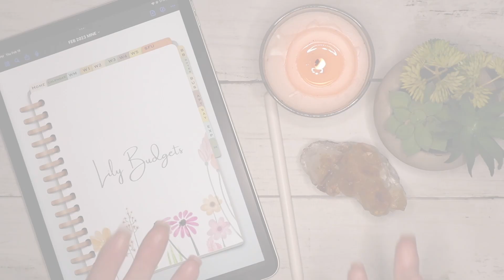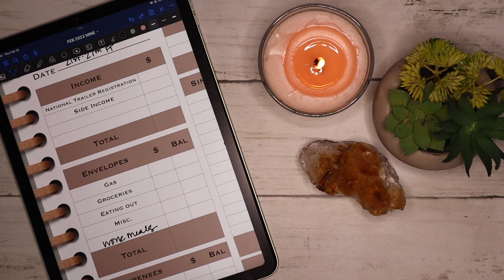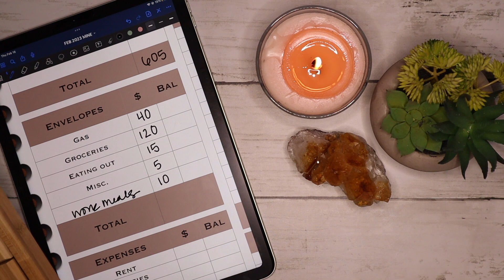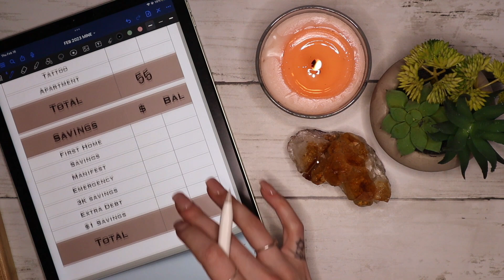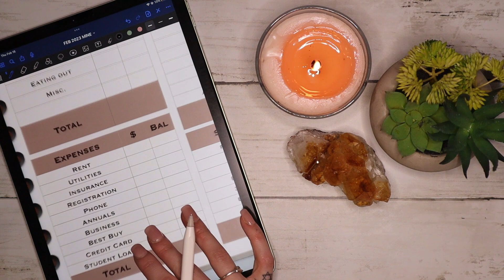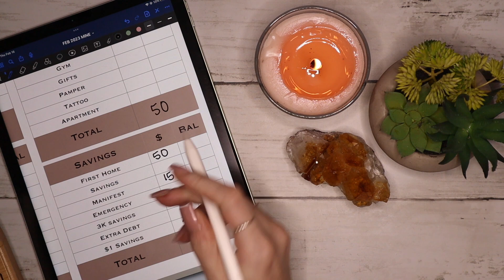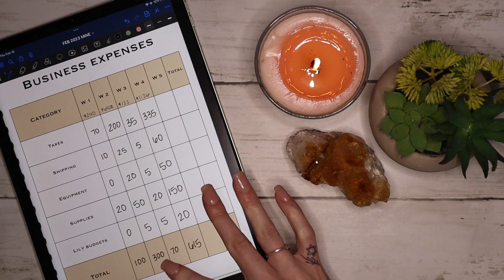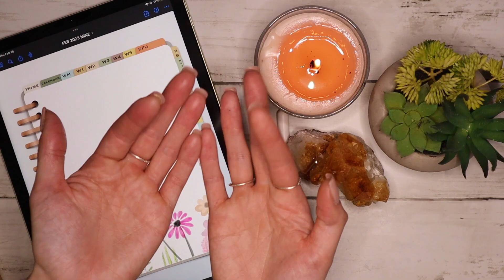Budget With Me | Fulltime, Etsy, & Youtube Paychecks | Zero Based Budget | 23 Year Old Budgets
Happy salarysaturday everyone!💛

Come get cash back on Fetch with me!  Sign up w/ code 71R4G & get 2,000 pts when you scan your first receipt

Cash Tray:
Calculator:
Faux-Leather Binders:

A7 Wallet Envelopes:
Flower Envelopes:
Sinking Funds Envelopes:
Marble & Chrome Envelopes:
Business Binder Envelopes:
Apartment Binder Envelopes:
Car, Registration, & Insurance Envelopes:
Emergency Envelope:
Phone & Annuals Envelopes:
Best Buy & Credit Card Envelopes: *contact SimpleShopz*